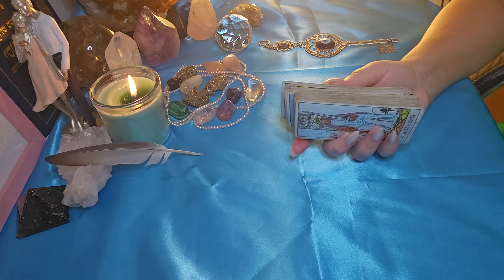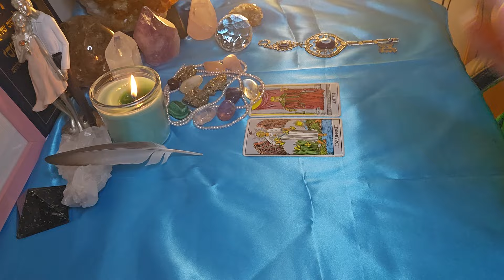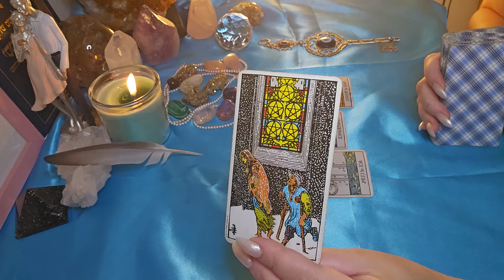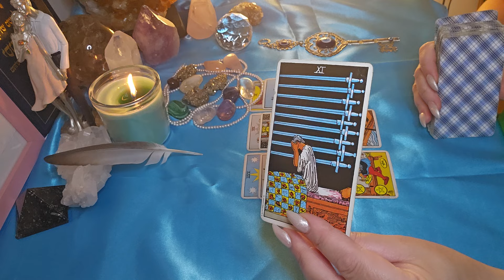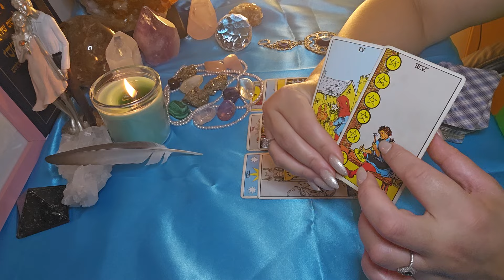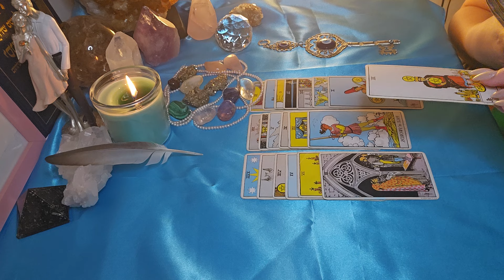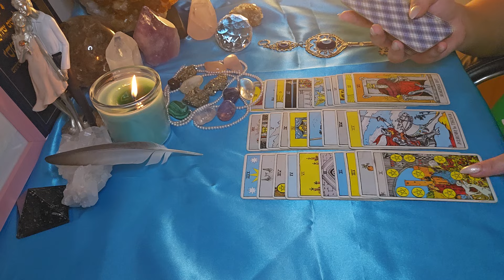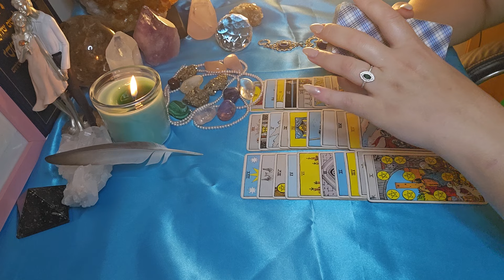על מה הוא מאוד היה רוצה לדבר איתך ?